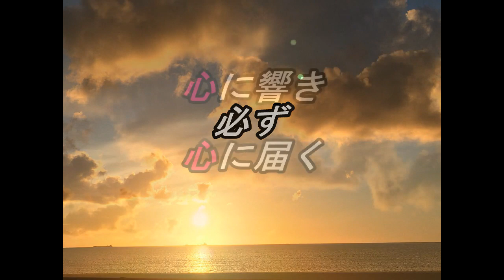cocoro4451心に届く